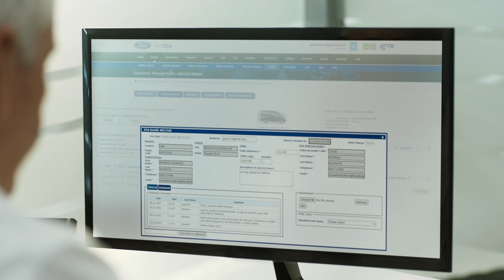FORDLiive Storys: Smarte Wartung | Ford Austria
In einem Notfall zählt jede Sekunde, daher ist es wichtig, dass Almerias 160 Krankenwagen gewartet und einsatzbereit sind. Erfahren Sie, wie FORDLiive hilft, Almerias Krankenwagen auf der Straße zu halten.

Manuel Quevedo ist Fuhrparkmanager für die Krankenwagenflotte Almerias im Süden Spaniens. Mit der Unterstützung von FORDLiive wird die Verfügbarkeit der Flotte maximiert, sodass mehr Krankenwagen verfügbar sind, wo und wann sie gebraucht werden.

FORDLiive wurde mit Blick auf Ihre Produktivität entwickelt und ist unser intelligentes Verfügbarkeitssystem, das unseren Nutzfahrzeugkunden über die FordPass Pro App und Ford Pro™ Telematics zur Verfügung steht.

Das FORDLiive-Team kann die Zeit für die Beschaffung der richtigen Ersatzteile verkürzen, und sie an Ihr Transit-Center weiterleiten. Das bedeutet schnellere Reparaturen und weniger Ausfallzeiten.